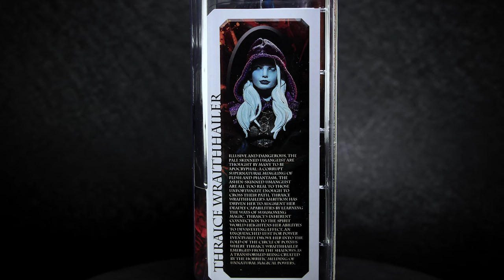Mythic Legions - Thraice Wraithhailer - Action Figure Review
Another Poxxus review out! Thraice Wraithhailer!
This combination of cloth and plastic really makes the figure feel like a premium quality figure. We have some amazing transparent blue effects, a magical skull and snake, as well as a high quality cloak and hood.
If you're new to Mythic Legions, this is a great figure to get into the line and see what the cloth accessories are all about!
We do get a alternate head with the figure, unfortunately, it is in the same neutral expression as the original, its only differences are shorter hear, and a slimmer style to fit with the cloak.
I feel like Four Horsemen is really making all the right calls with these cloth goods, its mix between the amazing sculpts and high quality cloth really makes these figures stand out, and there's no better way of displaying a wizard themed figure, then with flowing robes.
A great figure that compliments any fantasy collection, definitely worth picking up, as wizards are already a rare theme for a action figure, especially female sorcerers.

0:00 Unboxing
0:36 Figure information
1:24 Figure Details
4:23 Articulation
5:44 Size Compare
6:44 Accessories
9:29 Final Thoughts